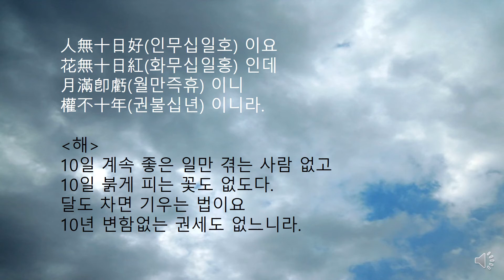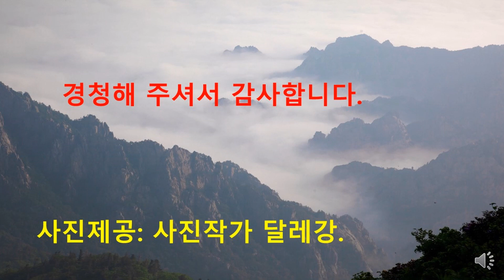전주이씨 이昰應이하응 일화 청남 권영한의 이야기